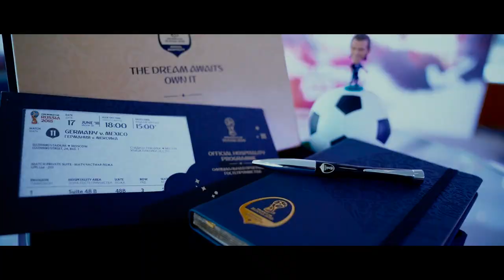UPL | FIFA World Cup 2018 – We Are Better Together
A very special contingent of UPL’s key distributors and team members was in Russia for the FIFA World Cup 2018. Afterall, everything’s better, when our partners are with us. wearebettertogether.